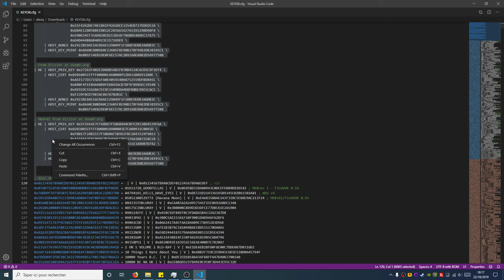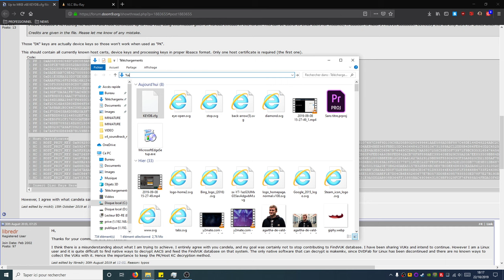TUTO - Read Blu-ray on your computer with VLC (AACS keydb.cfg)